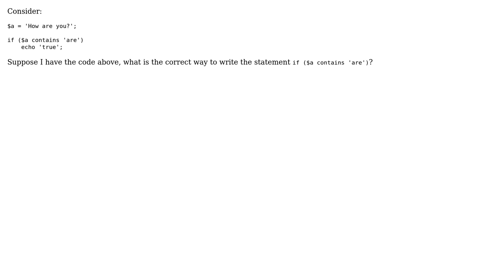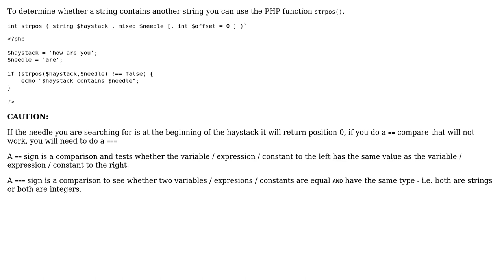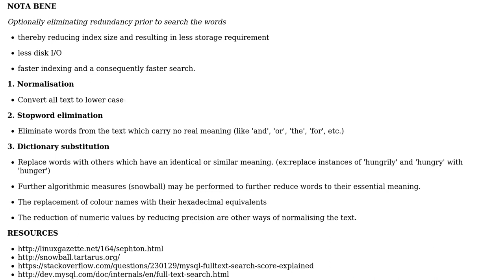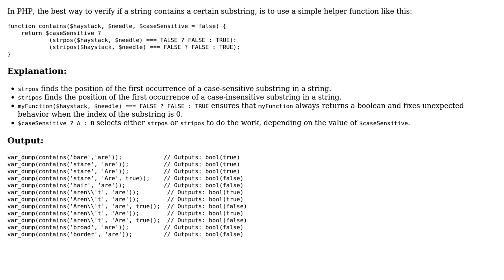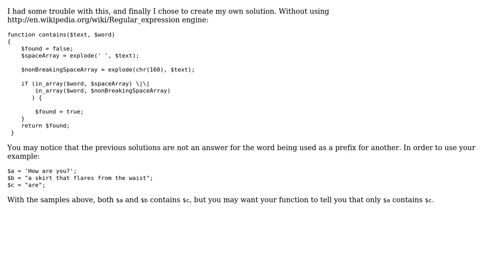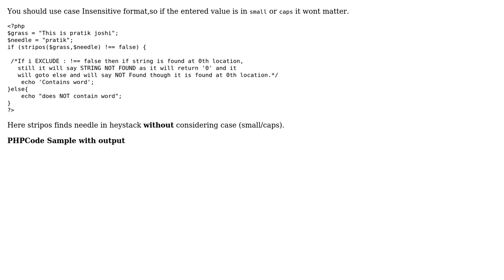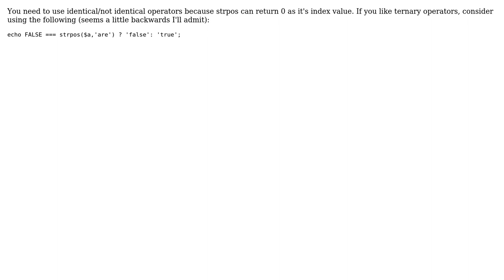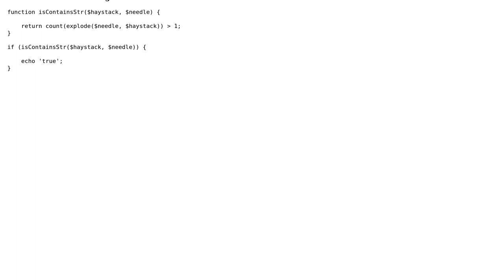How do I check if a string contains a specific word? (36 Solutions!!)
How do I check if a string contains a specific word?

With thanks & praise to God, and with thanks to the many people who have made this project possible! | Content (except music & images) licensed under CC BY-SA | Music | Images & others | With thanks to user YashG99 user Vinod Joshi user T30 user Somwang Souksavatd user simhumileco user ShirleyCC user Shashank Singh user Shapeshifter user Shankar Narayana Damodaran user Sadikhasan user RafaSashi user Pratik user mvw user M Razwan user Mindexperiment user Mathias Stavrou user Kamaro user Julien user Jose Vega user John Slegers user joan16v user Jason OOO user Haim Evgi user glutorange user FtDRbwLXw6 user ejunker user DJC user devpro user Decebal user codaddict user Charles Yeung user Breezer user Arshid KV user Armfoot user Alan Piralla user Akshay Khale and the Stack Exchange Network Trademarks are property of their respective owners. You are responsible for your own actions.